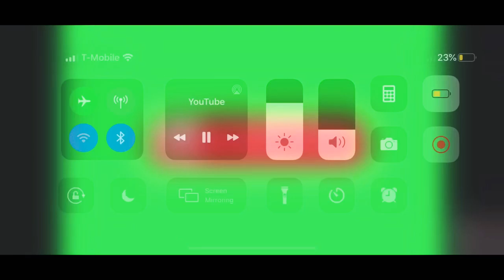I played Fortnite Mobile with a controller, (this happened)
I played Fortnite on a remote.I played 5 games and I recommend playing on mobile with controller.